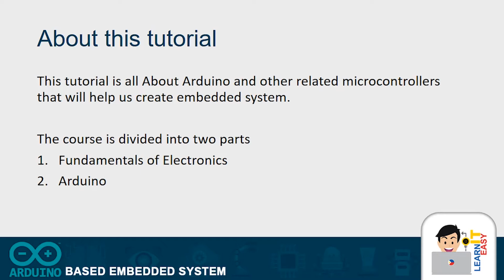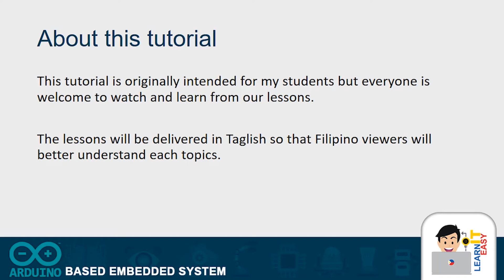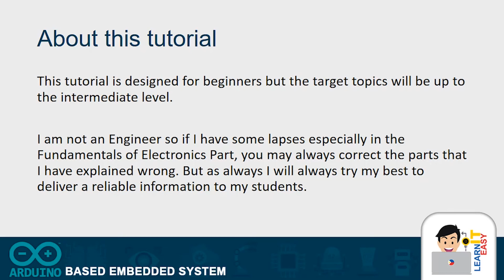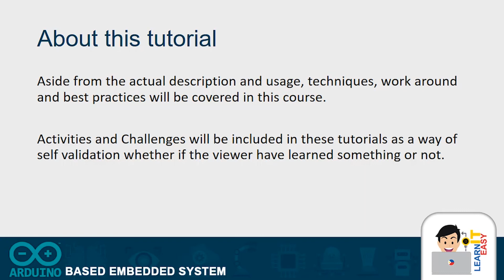Arduino Lesson 0 - Course Introduction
This video will give the viewer a simple walk-through to what they should expect throughout the span of this tutorial.

CREDITS:
Background Music: Free Corporate Background Music For Your Presentations by Adam Vitovský - Free Music For Videos